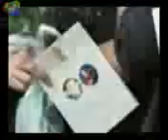British Army - Why Mr Politician?!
A fitting song reflecting how the British Army
was let down when sent to Afghanistan.

The Brave British Soldier regardless will carry on...

For it's Tommy this, an' Tommy that, an` Chuck him out, the brute! "
But it's " Saviour of 'is country " when the guns begin to shoot;
An' it's Tommy this, an' Tommy that, an' anything you please;
An 'Tommy ain't a bloomin' fool - you bet that Tommy sees!